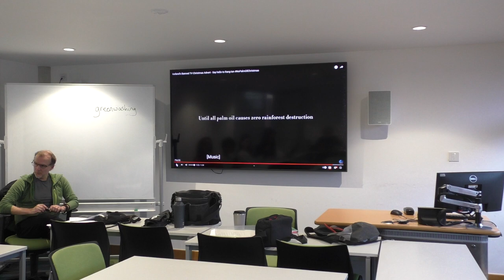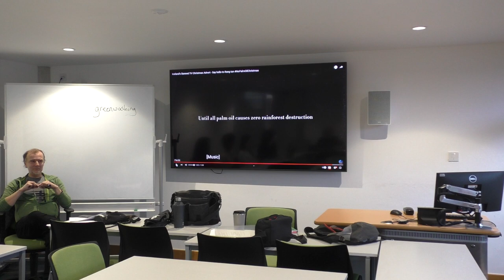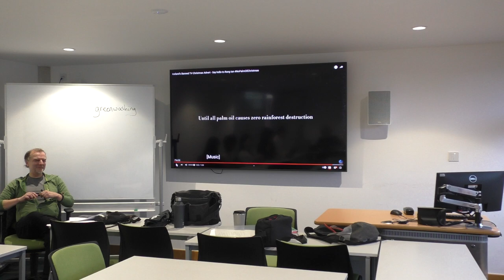Advertising Lecture pt 3